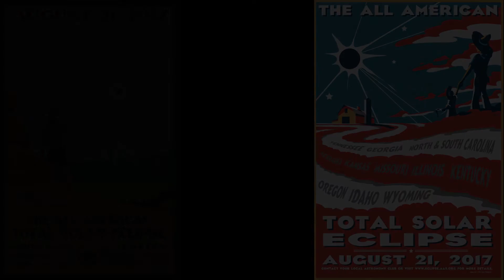Eclipse August 21, 2017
Part of our eclipse party